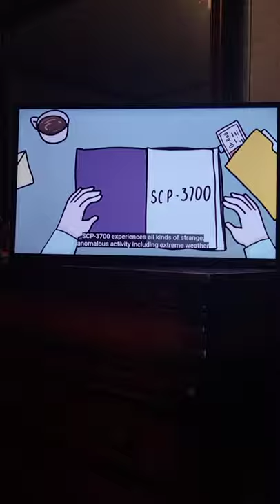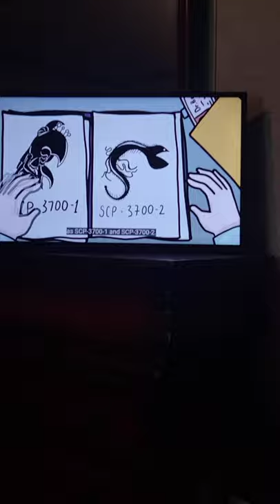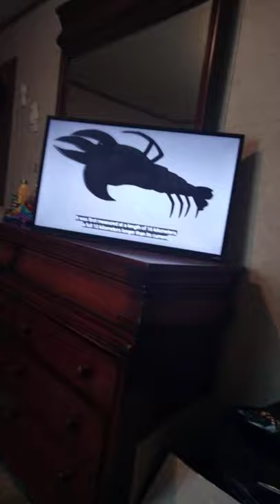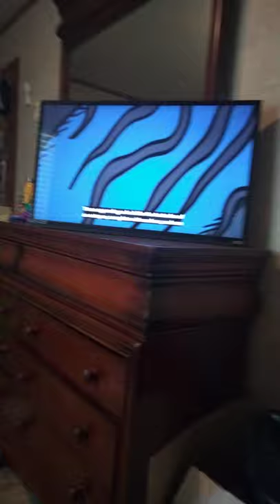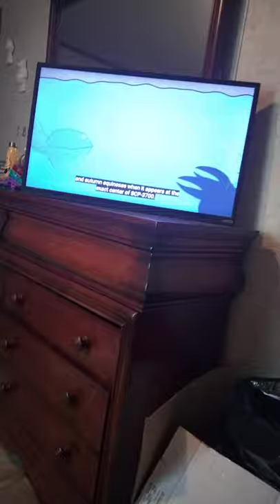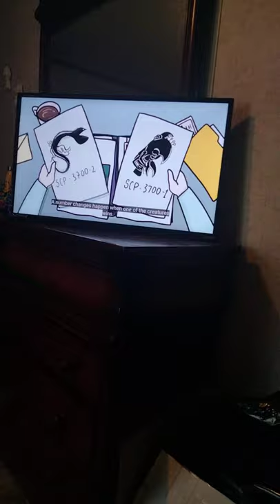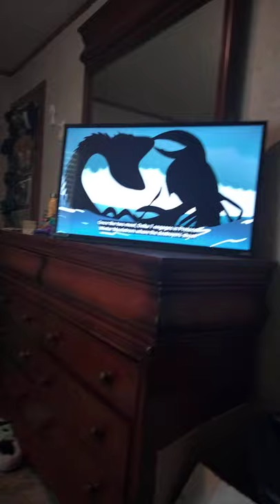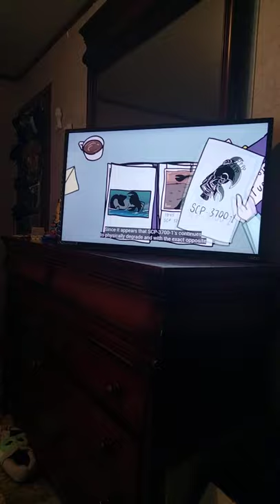tids of war🔥🔥💥💥🕴️🕴️🕴️🌪️🌪️🌲🌲🐉🦞